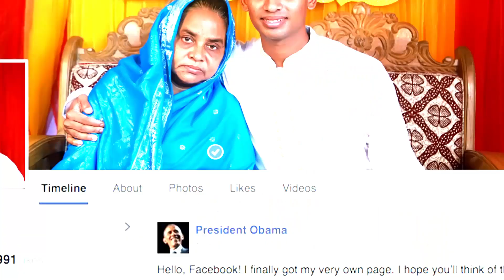A-One Wedding Cinematography & Photography